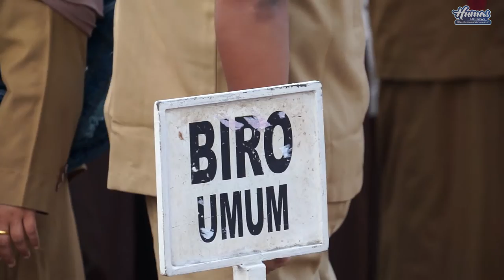GUBERNUR MINTA PEGAWAI TINGKATKAN DISIPLIN KERJA